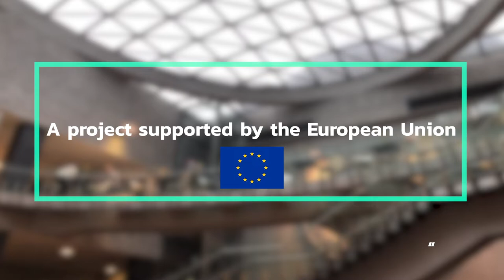Stories from the regions: Culture Centre ZAMEK in Poznań, Poland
This episode of our series "Stories from the Regions" comes from the city of Poznań in Poland. Did you know that the city hosts an imperial castle in the city’s centre? This former imperial residence is nowadays known as Culture Centre ZAMEK and is one of the largest cultural institutions in Poland. How this unique space combines the modern cultural vibe with its historical heritage?